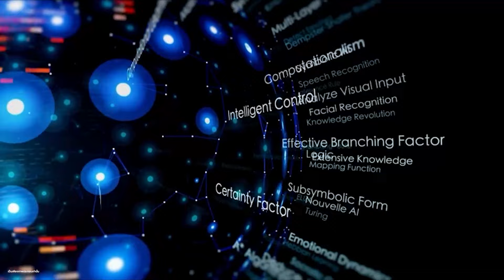AI ค้นพบเอเลี่ยนก่อนมนุษย์จริงหรือ?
การค้นหาสิ่งมีชีวิตทรงภูมิปัญญาจากต่างดาว (SETI) นั้นเป็นเรื่องยากและซับซ้อนมาก ข้อมูลที่ได้รับจากกล้องโทรทรรศน์วิทยุมีปริมาณมหาศาล และมนุษย์ไม่สามารถวิเคราะห์ข้อมูลทั้งหมดได้ด้วยตนเอง การใช้ AI เข้ามาช่วยคัดกรองข้อมูลจึงเป็นสิ่งที่จำเป็น

ในปี 2023 มีงานวิจัยชิ้นหนึ่งจากทีมนักศึกษามหาวิทยาลัยโทรอนโต ประเทศแคนาดา ที่ใช้ AI ในการคัดกรองข้อมูลจากกล้องโทรทรรศน์วิทยุ SETI เป็นเวลา 100 วัน ผลปรากฏว่า AI สามารถค้นพบสัญญาณวิทยุ 8 สัญญาณที่ไม่สามารถจำแนกได้ทันทีว่าเป็นการรบกวนจากวิทยุของมนุษย์ (เพราะมนุษย์เองก็ส่งสัญญาณกระจายออกไปทั่วท้องฟ้า) หรือเป็นเหตุการณ์ทางฟิสิกส์ดาราศาสตร์ที่เกิดขึ้นตามธรรมชาติ

สัญญาณวิทยุทั้ง 8 สัญญาณนี้มีความเป็นไปได้ว่าอาจเป็นสัญญาณจากเทคโนโลยีของสิ่งมีชีวิตต่างดาว แต่นักวิทยาศาสตร์ยังไม่สามารถยืนยันได้ เนื่องจากสัญญาณเหล่านี้ยังไม่ชัดเจนพอ จำเป็นต้องมีการศึกษาเพิ่มเติมเพื่อหาคำตอบ

หากในอนาคต AI สามารถพัฒนาให้มีประสิทธิภาพมากขึ้น และสามารถแยกแยะสัญญาณจากสิ่งมีชีวิตต่างดาวออกจากสัญญาณอื่นๆ ได้ ก็มีความเป็นไปได้ว่า AI จะค้นพบเอเลี่ยนก่อนมนุษย์

อย่างไรก็ตาม ยังมีปัจจัยอื่นๆ ที่ต้องพิจารณาด้วย เช่น ตำแหน่งที่ตั้งของดาวเคราะห์ที่มีสิ่งมีชีวิตอาศัยอยู่ หากอยู่ไกลจากโลกมาก สัญญาณจากสิ่งมีชีวิตเหล่านั้นก็อาจมาถึงโลกช้าเกินไปจนมนุษย์ไม่ทันค้นพบ

นอกจากนี้ สิ่งมีชีวิตต่างดาวก็อาจไม่ได้ส่งสัญญาณออกมาตลอดเวลา หรืออาจใช้เทคโนโลยีในการสื่อสารที่มนุษย์ยังไม่รู้จัก ดังนั้น การค้นพบเอเลี่ยนจึงไม่ใช่เรื่องง่าย แม้ว่าจะใช้ AI เข้ามาช่วยก็ตาม